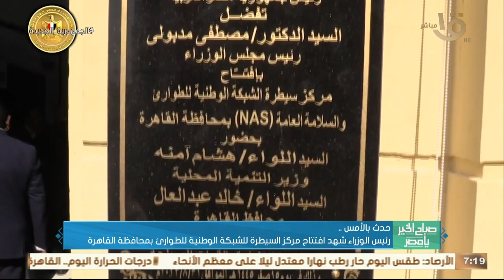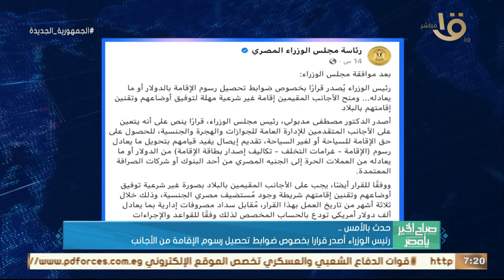رئيس الوزراء استعرض جهود التخلص الآمن من نواتج تطهير المجاري المائية .. وأهم أخبار الأمس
صباح الخير يا مصر | رئيس الوزراء استعرض جهود التخلص الآمن من نواتج تطهير المجاري المائية .. وأهم أخبار الأمس